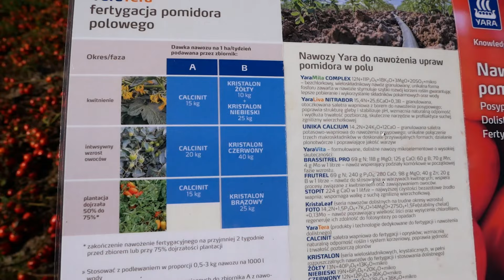Zbiory pomidora polowego w okolicy Włocławka - podsumowanie sezonu 2024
Zapraszamy na film podsumowujący sezon uprawy pomidora polowego. Czym wyróżniał się? Jakie nawożenie zostało zastosowane? Jakie plony osiągnięto? O tym opowie nasz specjalista Sebastian Przedzienkowski.